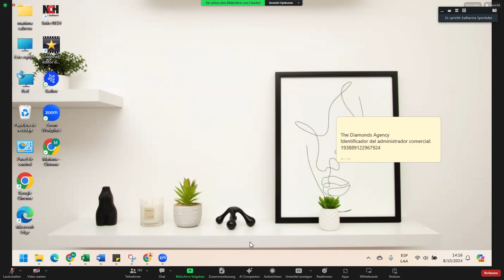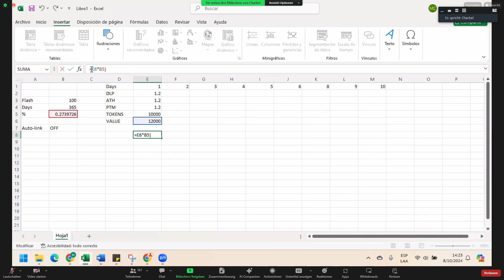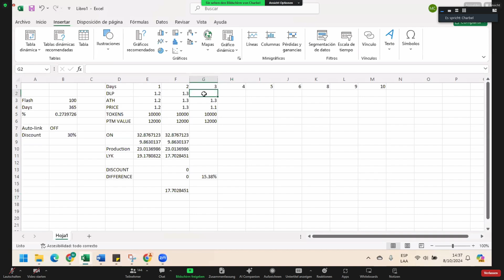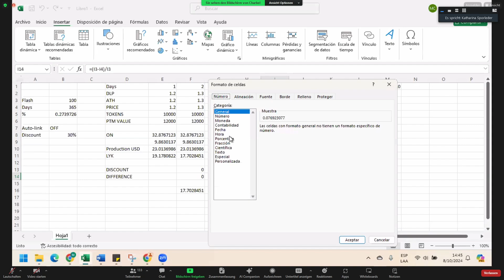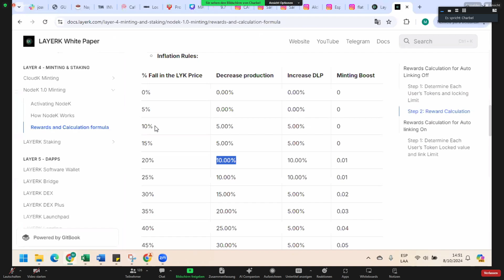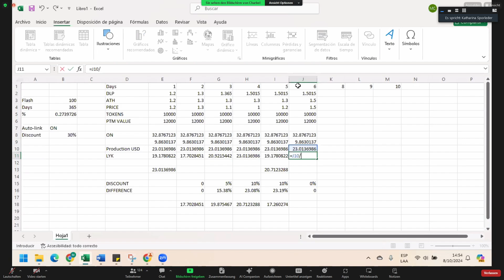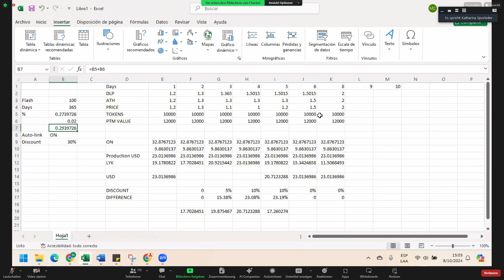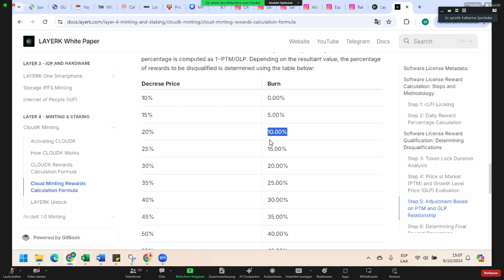LAYERK DEUTSCH ÖKOSYSTEM 08 10 24